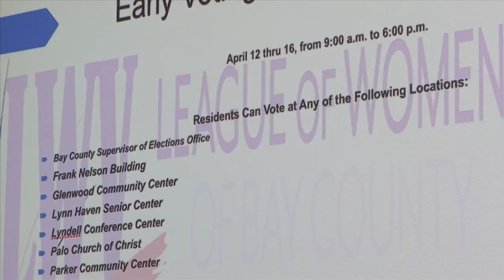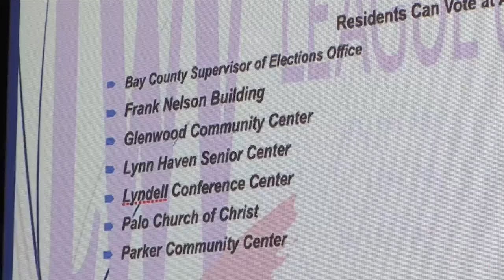Mayoral, commissioner candidates speak at Lynn Haven political forum